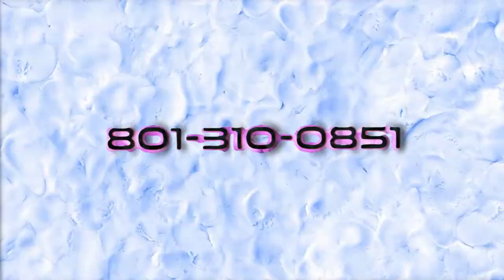Back Pain Physical Therapy Utah Valley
Back Pain is just the thing shared by golfers of their skill levels., Low back pain can be reported to be the most widespread ailment affecting working age adults in the U. S., second just to the common cold. An astonishing 80% of Americans over the age of 30 will suffer at the very least 1 week of debilitating back pain during their lifetime. Amongst the locations 30 million golfers, back pain is more prevalent., golf and back pain go together. Many people, even golfers them selves, do not realize what a physically demanding sport golf in fact is. The amount of strain affixed to the lower back knees and lower back, discs and muscles can be tremendous. Overstretching and straining muscles that will be cold and tight result in many injuries. golf is usually rough on the back, but it is made even even worse by golfers not stretching or warming up before or during some sort of round. Often overlooked is that on public courses players go on a shot and then wait around quite awhile before your next swing. This slow play brings about the muscles to cool off and tighten up. The following swing is with small muscles making injuries more likely. Walking rather than riding a golf cart can certainly help prevent this, but many courses do not allow walking. Often overlooked is the reality that on public courses players receive a shot and then delay quite awhile before their own next swing. This slow play reasons the muscles to cool-down and tighten up. Your next swing is with snug muscles making injuries rather more likely. Walking rather than sitting a golf cart could actually help prevent this, but many courses do not allow walking. The most serious problems for golfers comprise disc bulges, degeneration in addition to herniation. Symptoms of back pain that radiates on the buttocks, thighs or legs have grown serious. These symptoms often show that the cushions between the spinal bones within the low back have deteriorated or even are bulging outwards within the nerves. Once this develops, it's definitely time to seek specialized help. Severe back pain together with sciatica (leg pain brought on by disc material irritating the sciatic nerve) may be found and go and is normally helped by chiropractic tricks, acupuncture or physical therapy. But common questions to doctors specializing in back pain among golfers usually are: What about the cases that do not respond well to help you these treatments? And what can be done about the cases that discover a method to go away only to return a month of a couple later? Moderate to severe back and/or leg pain caused by deteriorating discs that ceases to improve with non-invasive operations or often reappear, were often thought to require surgery. But today physicians find that surgery has its set up treating these resistant instances, but only as a final resort. Searching the medical literature you might soon find that the commonest type of back surgery (discectomy) has at most a 50% success rate which at 12 months post-surgery surgery treatment patients are no improved off than non-surgically viewed patients. Additionally, patients undergoing surgery are susceptible to additional surgeries later on.

Muscle IQ
3549 North University Avenue, Suite 100
Provo, Utah 84604